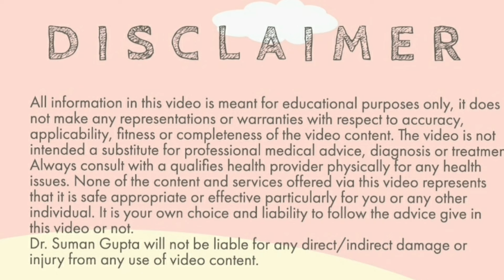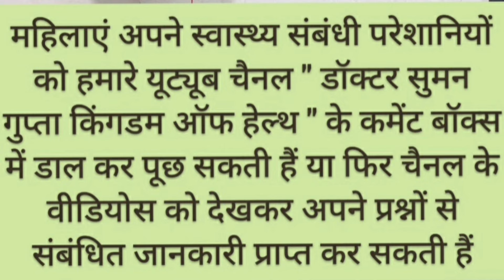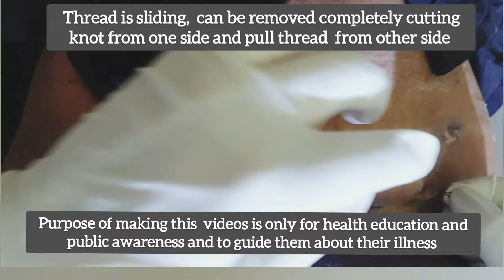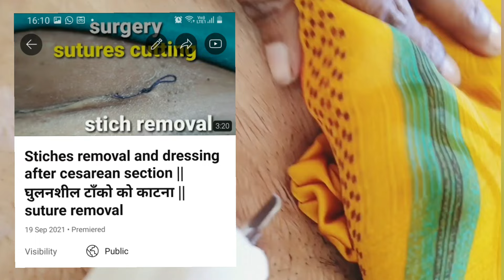ऑपरेशन के टांके किस तरह से काटे जाते हैं ? types of sutures and stiches removal and Dressing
post surgery stiches removal techniques and types of incisions during abdominal hysterectomy,  myomectomy , cesarean section etc. and types of skin skin wound closure with different suture material is shown in this video for public health awareness  and health education.  Absorbable sutures material is used for skin closure in subcuticular stiching in cesarean section surgery. we have to remove only the thread and knots seen at one end or both ends of stich line, just pulling  a small portion of suture thread out.

If your health provider has used non absorbable sutures for skin closure then it has to remove completely or else you should talk to your surgeon if it is not doing any harm if remaining under the skin for long time .

For paid consultation in hindi and English
DR.SUMAN GUPTA
M.B.B.S.,M.S.
OBSTETRICIAN AND GYNAECOLOGIST
AGRA MEDICITY HOSPITAL

operation and surgery